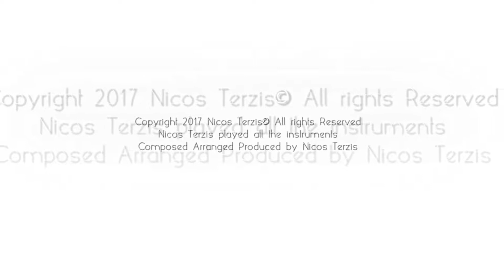Nicos Terzis "Wake Up" sort version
Απο το Soundtrack της νέας σειράς του STAR "ο Άντρας των ονείρων μου"